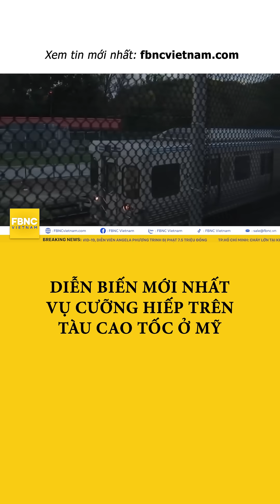Diễn biến mới nhất vụ cưỡng hiếp trên tàu cao tốc ở Mỹ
FBNC
ĐỒNG TIỀN THÔNG MINH - CUỘC SỐNG THÔNG MINH